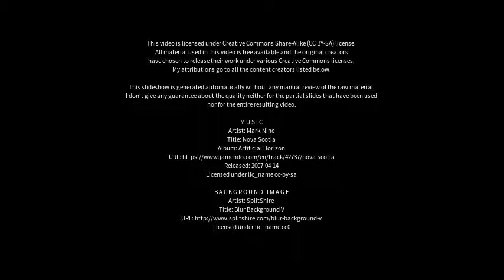Best places to visit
Best places to visit - Künzelsau (Germany) Best places to visit - Slideshows from all over the world - City trips, nature pictures, etc.